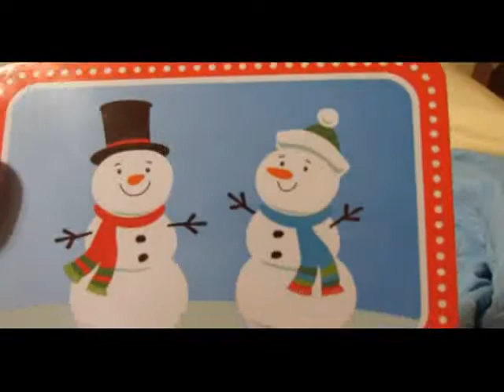Christmas 2015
This week features some video of family getting together for Christmas.